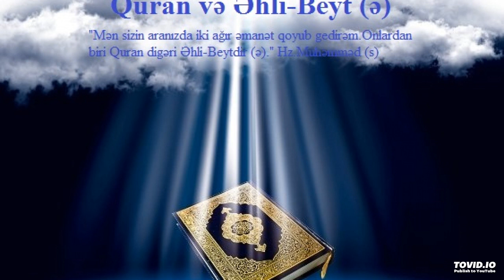QURAN VƏ VƏZİFƏLƏRİMİZ 183